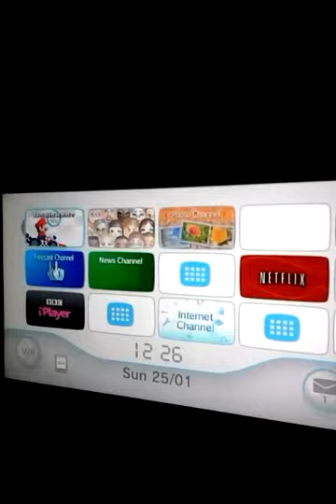Mario kart on the wii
It very good